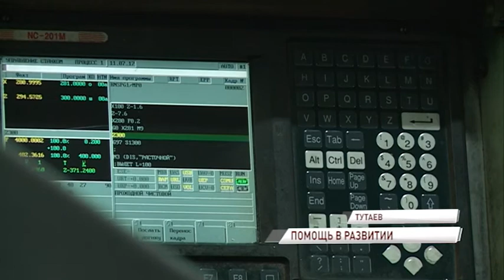Областная власть оказала поддержку высокотехнологичному производству в Тутаеве